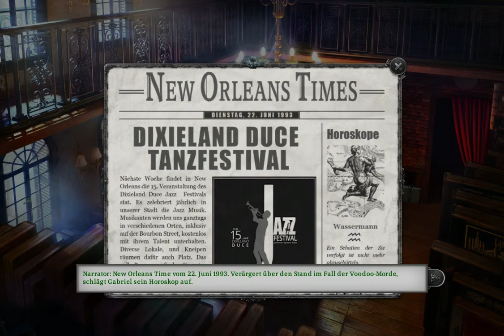Gabriel Knight: Sins of the Fathers 20th Anniversary Edition #016 - Day 5 [Let's Play Gameplay]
Gabriel geht heute zwei Spuren nach: Zuerst möchte er sich die Erkenntnisse des Professors anhören, aber dieser ist leider etwas "unpässlich". Anschließend trifft er sich mit einer Voodoo-Priesterin von der er sich Hilfe erhofft. Aber diese muss erst überzeugt werden...